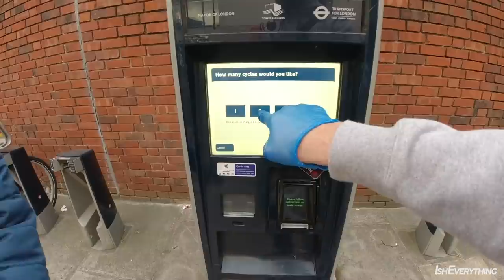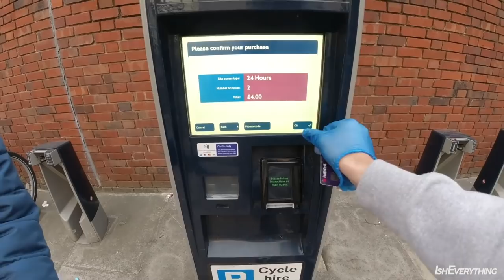Touring London FT. Diya Eddine & Yarimi [FUNNY VLOG]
HELLO GUYS!

I hope you guys enjoyed this video, it was literally the most random event ever!

and remember, IF YOU DONT TRY, YOU'LL NEVER... KNOW!!!